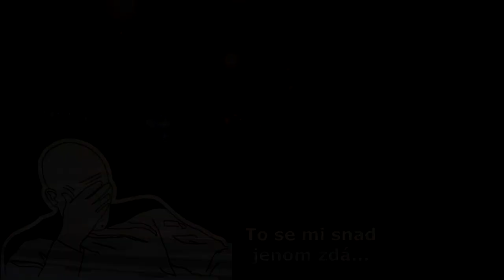Honič Tří Pístů #24-Všude samej Troll...